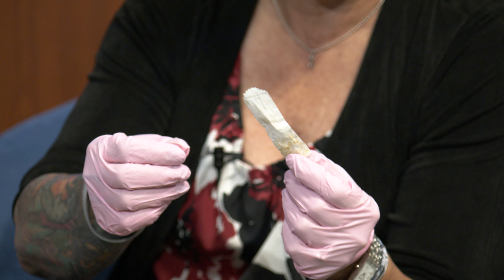Coffee with Cathy Episode 38 The Road to Recovery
TriCircle is an organization that provides resources for individuals and their families affected by substance use disorders. Through education and community engagement, they are dedicated to providing the tools that build strong futures.